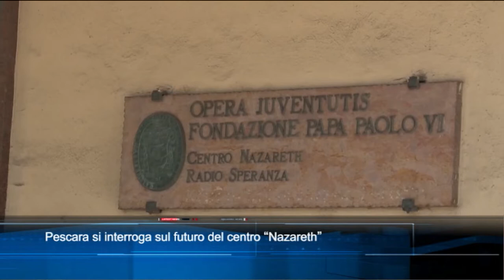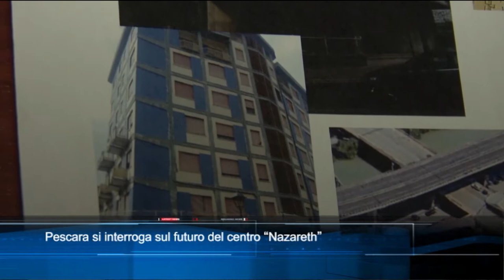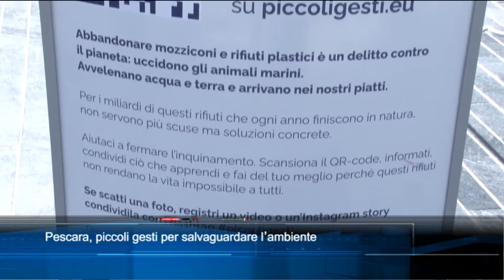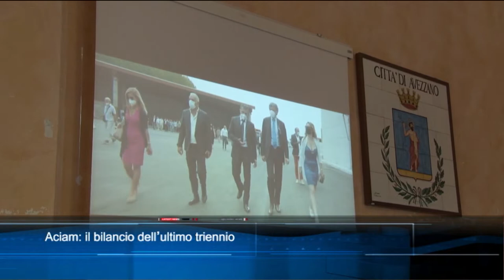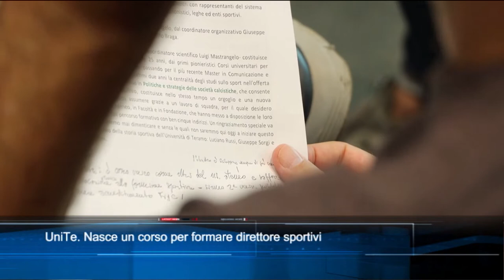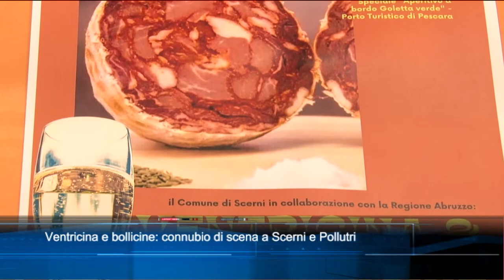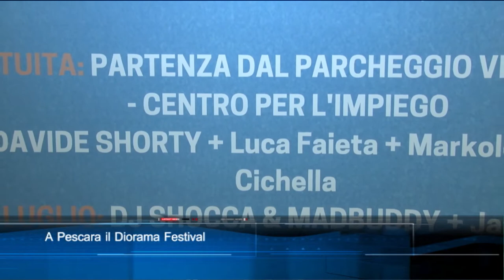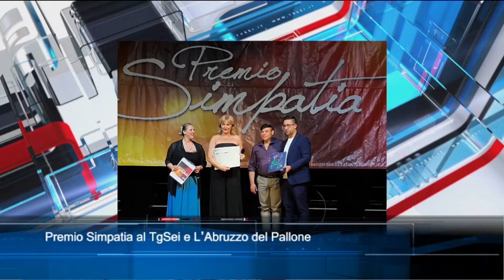TgSei edizione delle 19 di venerdì 29 luglio 2022